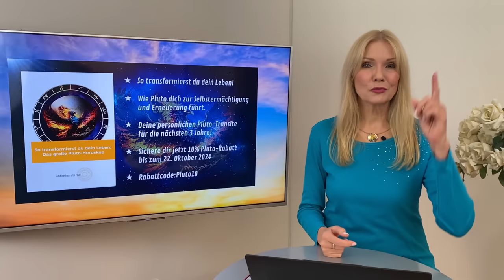... und die Finsternis-Saison ist VORBEI! Das Wochenhoroskop vom 7. -13. Oktober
🌟 ANTONIAS HOROSKOPE SHOP
🌟 ANTONIAS PDF DOSSIERS
🌟 PERSÖNLICHE BERATUNGEN MIT ANTONIA
🌟 VON ANTONIA DESIGNED
🌟 BÜCHER, VORTRÄGE UND GEWINNSPIELE
🌟 TIMECODES
00:36 Einleitung
01:18 Hitzige Diskussionen
01:51 Die 90-Sekunden-Regel
02:22 Mars in Harmonie mit Venus: Flirtwoche
04:14 Jupiter und Pluto: Einfluss auf Finanzmärkte
06:15 Chiron in Spannung zu Mars: Achtsam sein
07:32 Chiron und Jupiter: Erkenntnisse zur wahren Heilung
08:17 Wochenende: Soziale Aktivitäten und spontane Änderungen
09:55 Romantikaspekt mit Venus